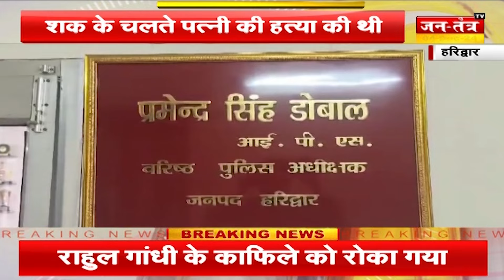Uttarakhand Ki Baat :सीएम धामी का बुजुर्गों को तोहफा, इस पेंशन योजना में दी छूट | Breakingnews | JTV